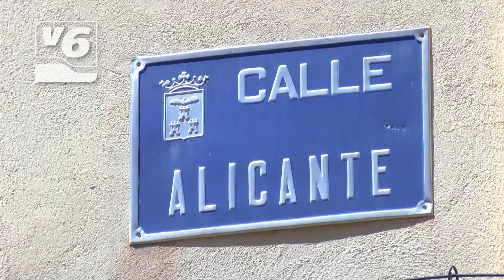Calles de Albacete en obras por el nuevo plan de asfaltado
12 puntos de la ciudad se verán mejorados gracias al plan de asfaltado del Ayuntamiento de Albacete. Los trabajos empiezan mañana en el Camino de Calabacicas a Casa del Alfaro, y en la Avenida Ramón y Cajal. La planificación realizada puede sufrir, eso sí, modificaciones en función de incidencias y del desarrollo de los trabajos, por lo que se informará de forma diaria a través de las redes sociales. La intención del gobierno municipal es realizar 2 o 3 planes de asfaltado en varias zonas de la ciudad.